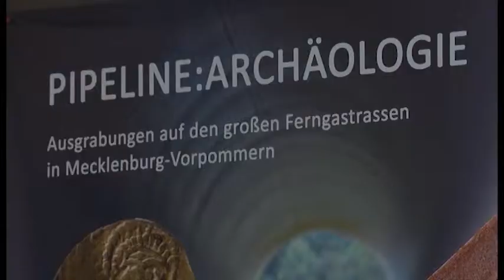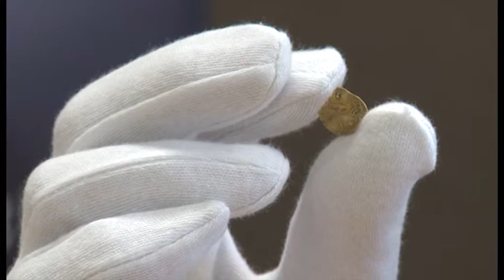Pipeline: Archäologie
Neue Ausstellung in Groß Raden